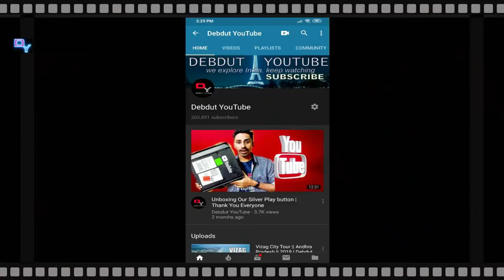Electric Bus in Kolkata || Green Transport || All U Need to Know || Debdut YouTube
Tata Motors has announced that it will supply a total of 80 electric buses to the West Bengal Transport Corporation (WBTC). The order is part of the 255 e-buses to be furnished to six state transport undertakings in the country.

Of the total e-buses to be supplied to WBTC, 40 are Ultra Electric 9/9m AC and the rest are 9/12m AC. The company has already provided 20 Ultra Electric 9/9m AC buses to the corporation, while the remaining 20 are scheduled to be delivered by March 31, 2019. The 40 9/12m AC e-buses will be furnished in a phased manner.

Kolkata 10 years challenge